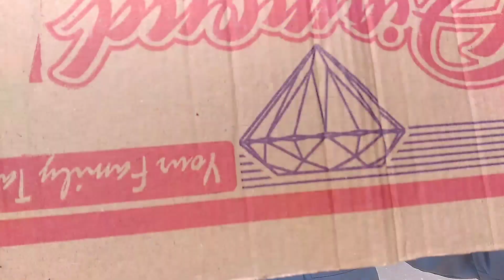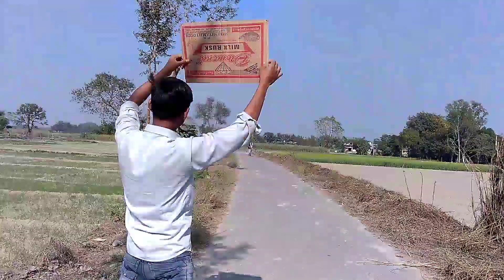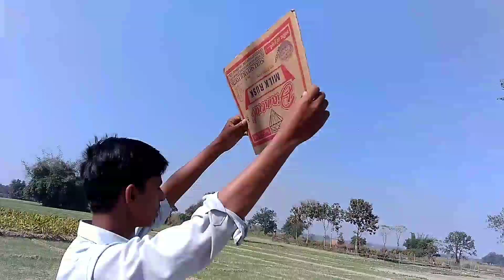PPRANK - Give ₹1 Take ₹10 बोर्ड लेकर सड़क पर खड़ा 😱 Public Reaction